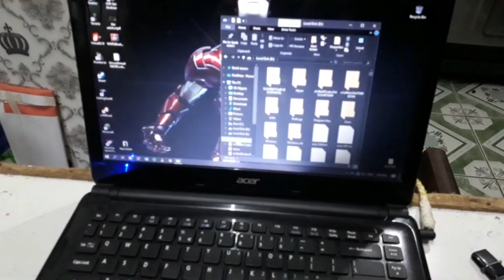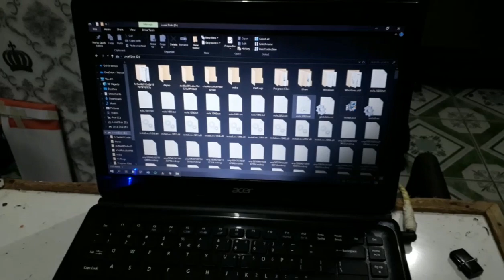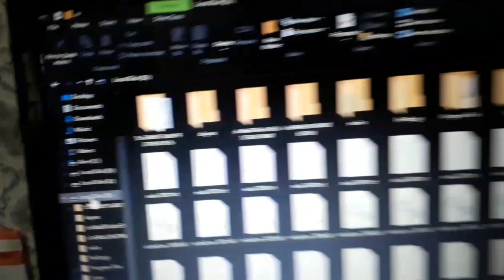DIY CONVERT IDE OR SATA HARD DISK TO USB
Ricardo Bernardo